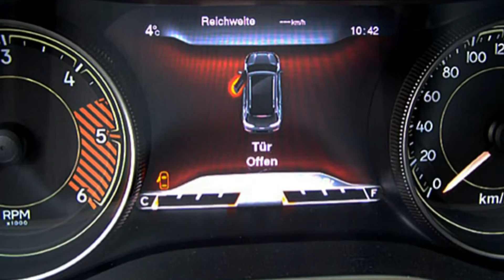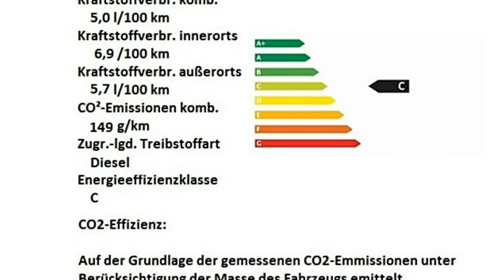Jeep Cherokee Limited 2.0 MultiJet 4WD EW320968 Brilliant Black "Motor Village Berlin"